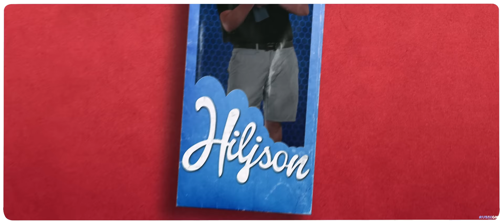ZSA ZSA ft. Hiljson Mandela - Ova Ljubav (Official video 2020.)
@ 2020 RUBIKON SOUND FACTORY

Glazba/Tekst: Rubikon Sound Factory
Glazba/Tekst rap dio: Ivan Hilje
Aranžman/Produkcija: Rubikon Sound Factory
Miks/Master: Rubikon Sound Factory

BOOKING
ZSA ZSA:

Režija/kamera/montaža: Luka Matković
Title art: blck-xcvi
Styling: Karla Zelić Superbabekillah
Hair: Matej Tonković
MUA (Barbie i noćne scene):  Nina Pejnović
MUA (bazen): Matea Mušić

TEKST PJESME:

OVA LJUBAV TREBA MI, TREBA MI
ZNAM DA CE DOĆ
DA VODI ME OD ZEMLJE DO NEBA I
DALJE U NOĆ

SUNCE SVANI
ZAR NE VIDI SE DA SMO OD NEBA MI
ODABRANI

I NAPOKON TUGA CE PROĆI KO DLANOM O DLAN
DA ZABORAVIM NOĆI DA SVANE MI DAN
NAKON SVEGA
PORED NJEGA
I NAPOKON LJUBAV CE DOĆI DA ZAVOLI ME
PA DA LJUBI MI OČI I RADUJE SE
MOJOJ SREĆI
PA DA TI MOGU REĆI

ZABORAVI ME TUGO, TUGO
ZABORAVI NA DUGO, DUGO
NI UPOLA NE VRIJEDIM TVOJA
ZABORAVI ME TUGO MOJA
JER SVAKI DAN UZ NJEGA JE SPAS
KAO DA NE ŽIVIM BEZ NAS

NAKON SVEGA
PORED NJEGA

OVA LJUBAV MI TREBA IDEMO SVE DO NEBA
BEBO TI I JA SMO HIGH DVAES ČETIRI SEDAM
KAD NISI PORED MENE ONDA PERE ME DEPRA
JER TI SI BILA TU KAD NIJE BILA NIJEDNA
TREBAŠ MI KO ČAM MAMIŠ MENE SVAKI DAN
REKLA SI MI HONEY SA MNOM NIKAD NISI SAM
PORED TEBE TRESEM SE KO KAD SMO ZIMI VAN
BIĆU TEBI KEN A TI MENI BARBIKA

Rubikon Sound Factory novi je diskografski label na hrvatskoj estradnoj sceni. Iza Rubikona stoji dvoje već dokazanih i glazbenoj javnosti poznatih pojedinaca; producent Bojan Šalamon - Shalla te Ante Pecotić, kompozitor i tekstopisac brojnih uspješnih pop-hitova. U ovom zajedničkom projektu spajaju svoja iskustva i potencijale s vizijom stvaranja jedinstvene platforme za izradu i promociju vrhunskih glazbenih brojeva. Rubikon Sound Factory otvarat će novi prostor mladim i talentiranim izvođačima te glazbenicima kroz suradnju temeljenu na visokim svjetskim produkcijskim standardima u kombinaciji s tradicijom i nasljeđem onog najboljeg od hrvatske pop-kulture.